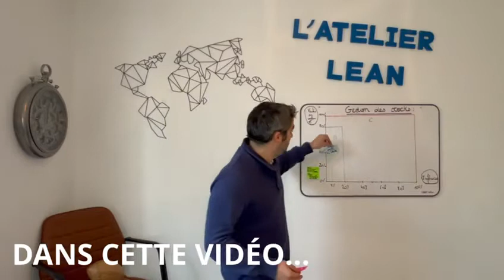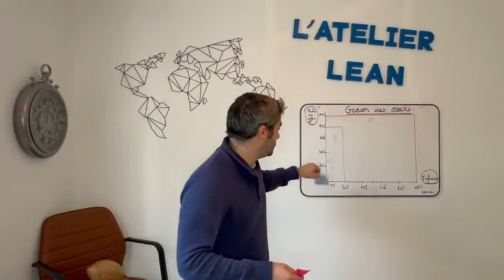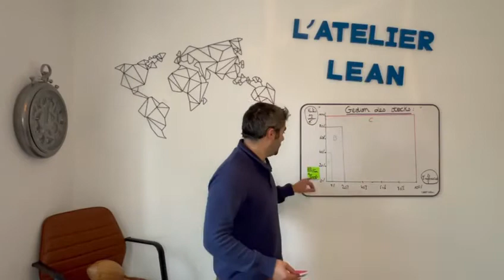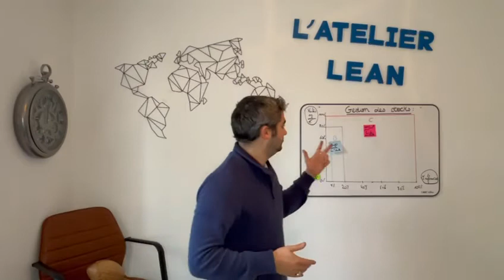Gestion des stocks - ABC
Chez Batilean nous avons à coeur de vous partager nos bonnes astuces et nos bonnes méthodes.
Aujourd'hui on vous parle de la Gestion des stocks avec la technique ABC.

En attendant soyez efficace, soyez simple, soyez Lean et à bientôt chez BATILEAN.